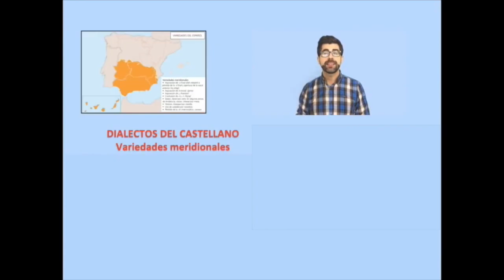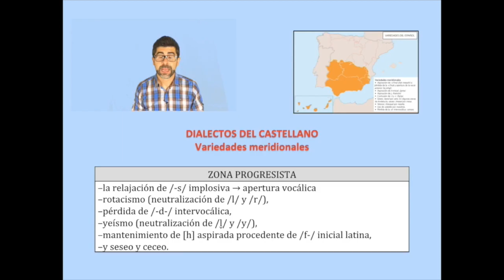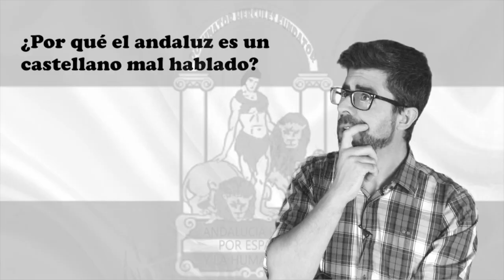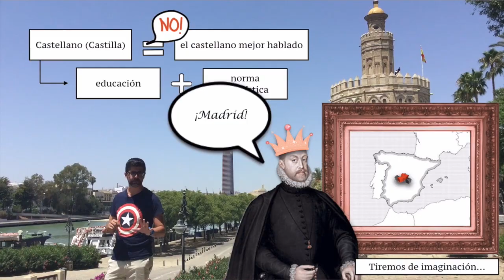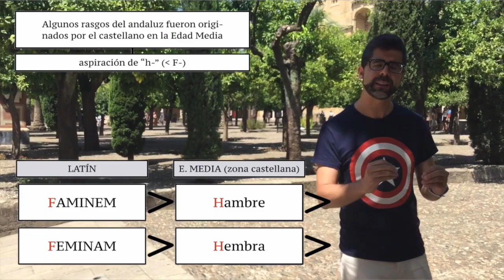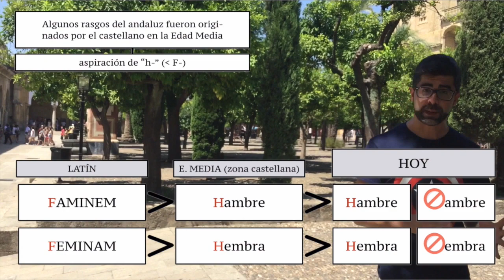¿Por qué el andaluz es un castellano mal hablado?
¿Es el andaluz un castellano mal hablado? En este vídeo explico por qué no lo es, a pesar de que mucha gente así lo crea.